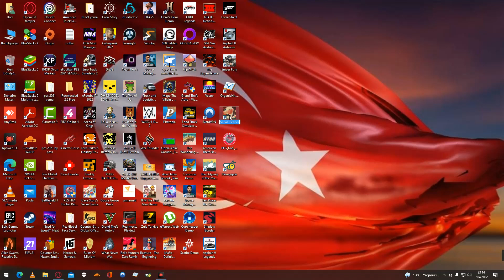07.04.2022 Serial Cleaner yenibölüm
BİLGİSAYAR,ANDROİD OYUNLARI OYNANAN BU KANALIMIZDA GÜZEL VAKİT GEÇİRİLİR 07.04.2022 Serial Cleaner yenibölüm